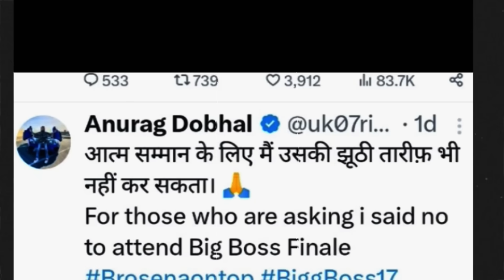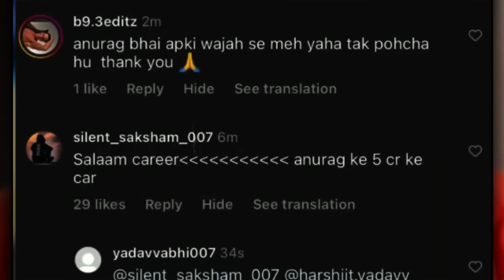Dark Side of Munawar Faruqui Bigg Boss winner - MR AJ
My Phone
My Mic
My Camera
My Tripod
2nd Tripod
Ring Light